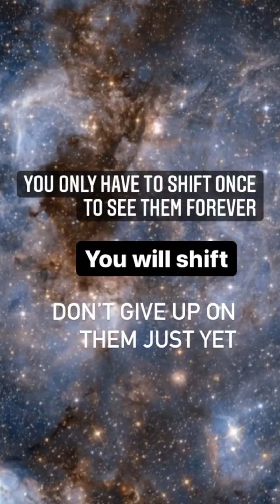The reason you're sad is because you're an Alien